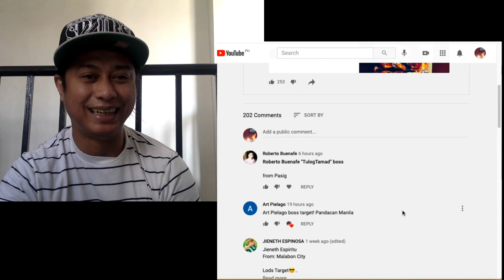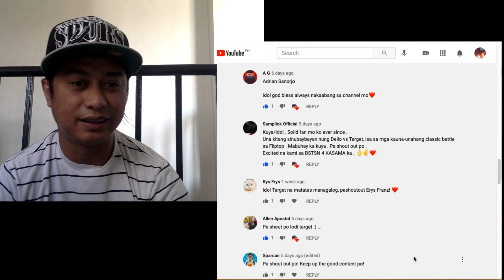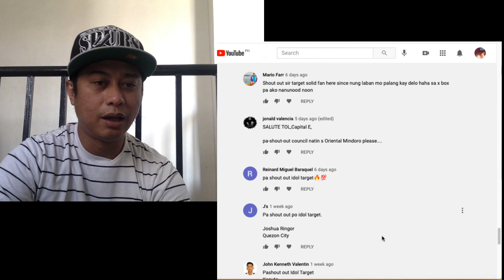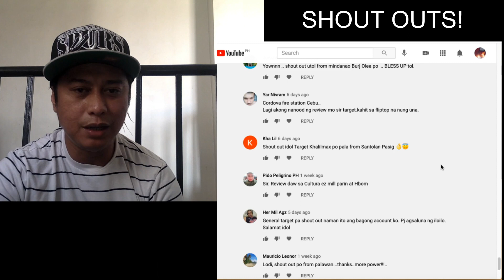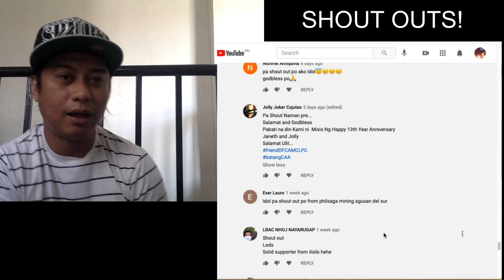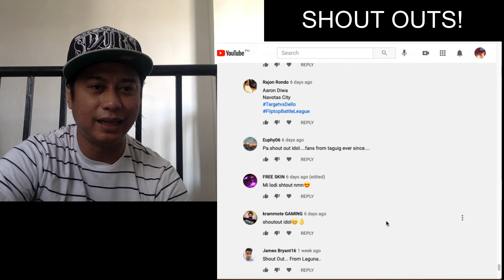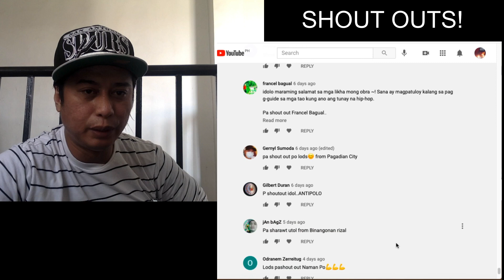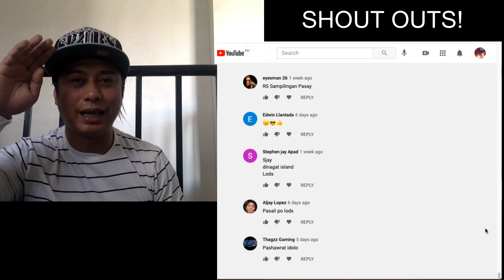SHOUTOUTS! | LAHAT NG NAGCOMMENT SA POST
ETO AY PARA SA MGA LEHITIMONG TUMATANGKILIK SA CHANNEL NA ITO. SALAMAT MGA UTOL...